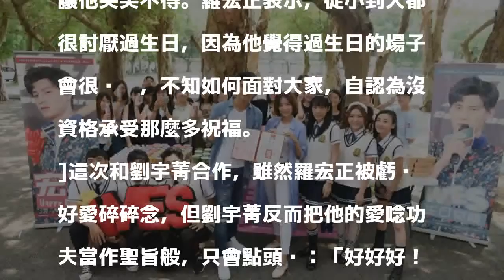粉絲探班羅宏正反遭訓話 背後原因超暖心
〔記者吳志偉／台北報導〕羅宏正最近忙著拍攝台視、三立新週日偶像劇《高校英雄傳》，今（26）日是他過2字頭的最後一個生日，，但拍攝現場慶生卻讓他大喊尷尬，原來是有一大批台灣、香港的粉絲，特別準備重量級的應援餐點到醒吾科技大學給他驚喜，劉宇菁、蕭志瑋、宋緯恩、徐韜、何美、席惟倫、季念潔等演員，也把羅宏正捧高高，祝他生日快樂。

發表評論評論如下。